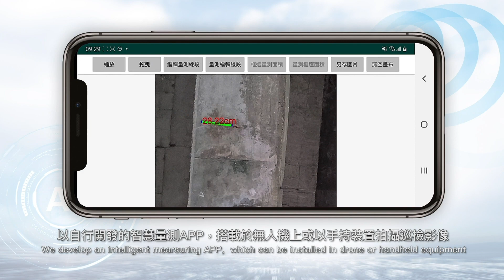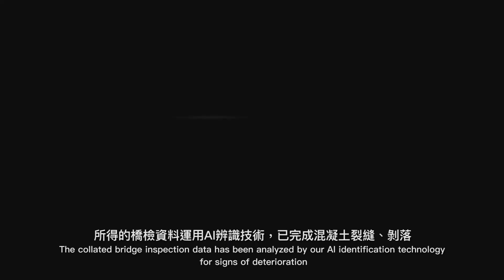無人機橋梁巡查系統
具備4G/5G操控直播、排程航點巡查、里程座標嵌合、防撞感知及智慧影像分析，可於人力不可及之處自動巡查，有效降低巡檢人員安全疑慮。檢測影像可即時回傳至巡檢影像管理平臺，透過AI分析引擎進行劣化影像自動快篩，快篩結果經檢測人員覆核並給予劣化評等，快速完成橋檢作業，大幅節省內業時間。